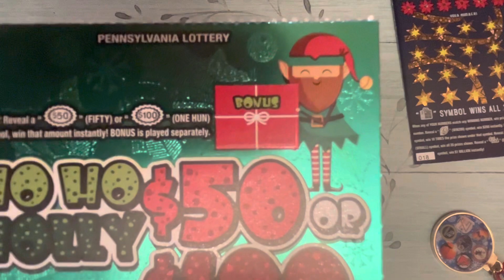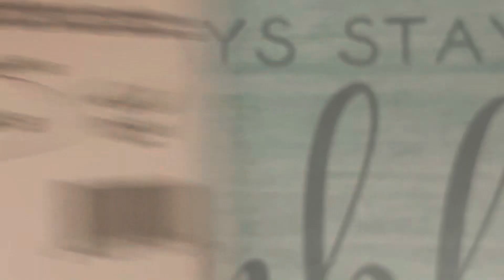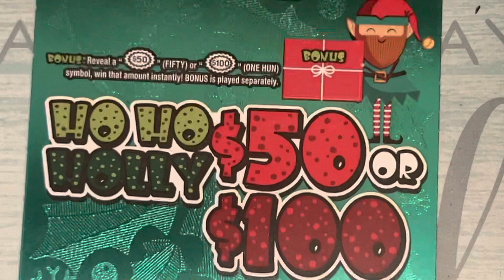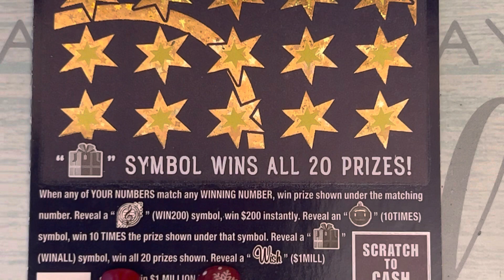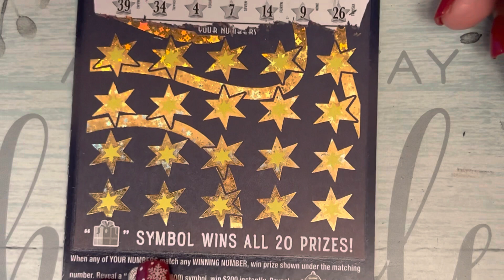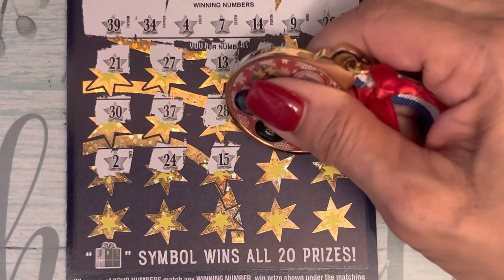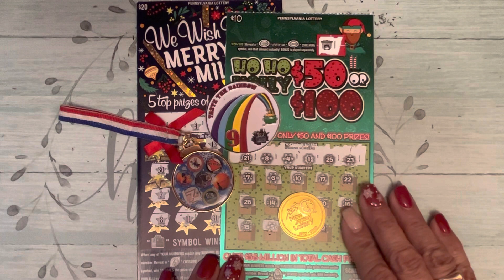MORE FUN MAIL FROM MATT’S SCRATCH KUJI LAST SESSION